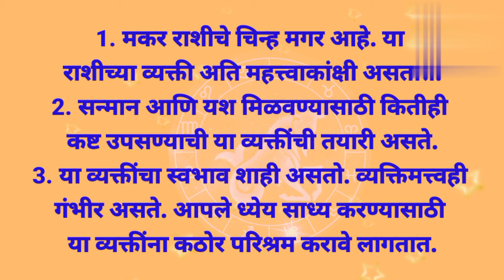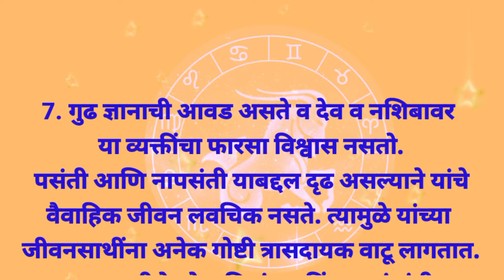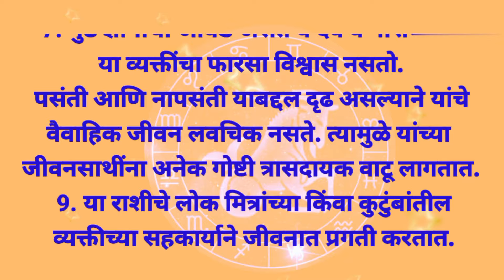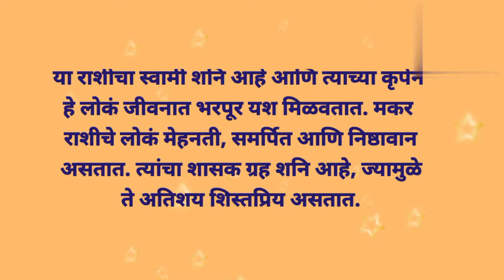मकर राशीच्या लोकांच्या 15 खास गोष्टी, कसा असतो यांचा स्वभावाची |makar rashi